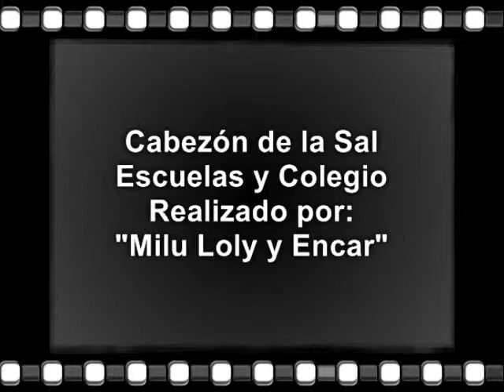tiempos de colegio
Grupos de Colegiales de Escuelas y Colegios de Cabezón de la Sal